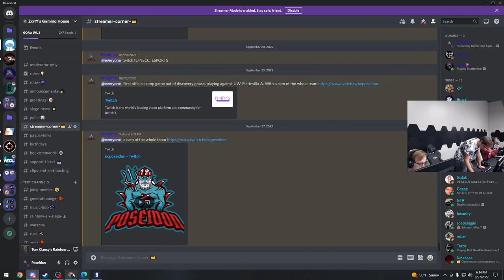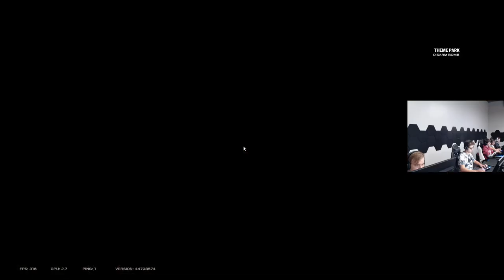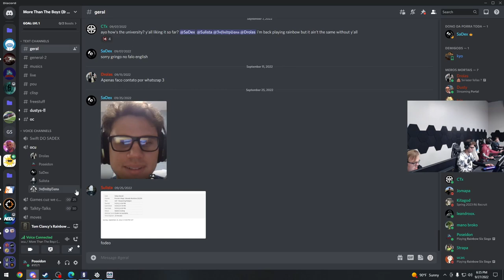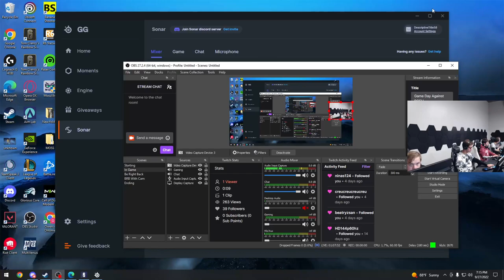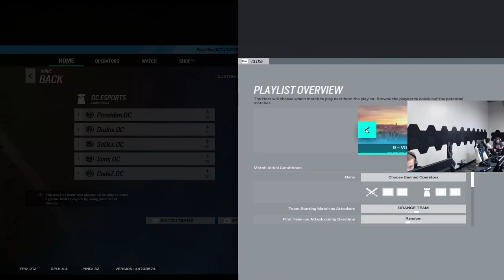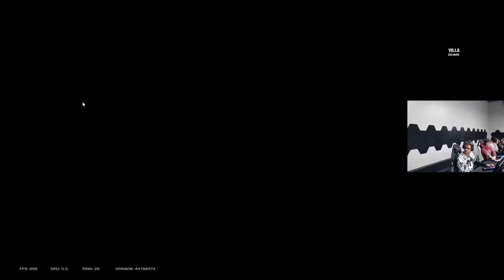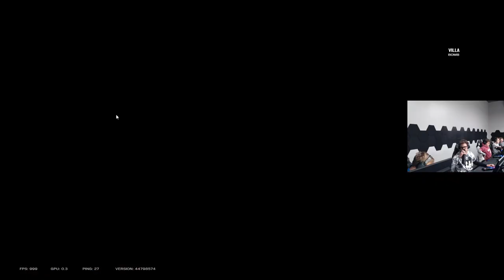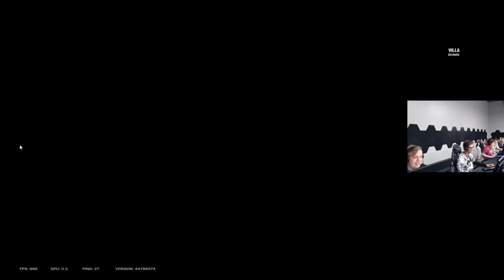Full game of OC vs BGSU